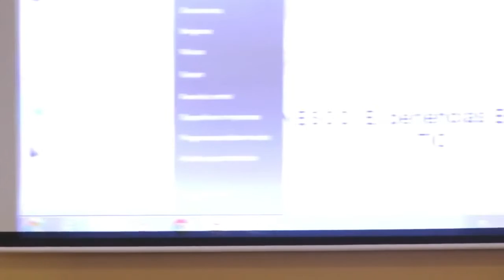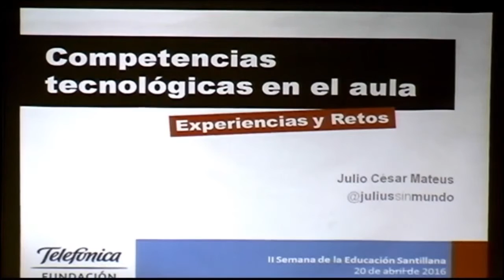Competencias tecnológicas en el aula (II Semana de la Educación Santillana)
Ponencia “Competencias tecnológicas en el aula: Experiencias de buenas prácticas”, a cargo de David Benitez, especialista del sector Educación de la Unesco en el Perú, y Julio César Mateus, asesor de proyectos educativos de la Fundación Telefónica del Perú. Ambos hablarán acerca de los proyectos educativos realizados por la Fundación Telefónica, los cuales desde hace veinte años involucran la educación, la innovación y la tecnología. Uno de ellos es el Proyecto “Comunidad de práctica pedagógica”, que se realiza con la asesoría de la Unesco y busca que los docentes sistematicen las experiencias y prácticas que realizan en el aula.